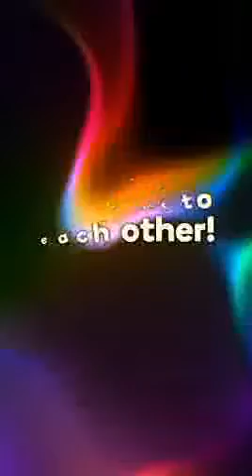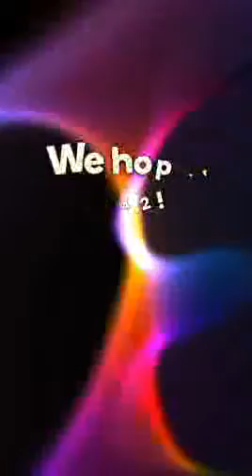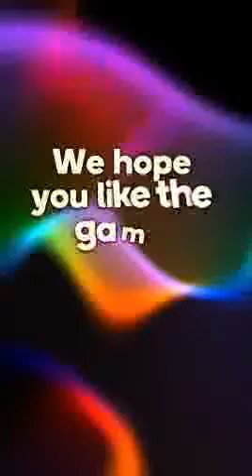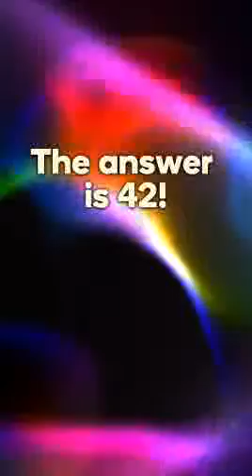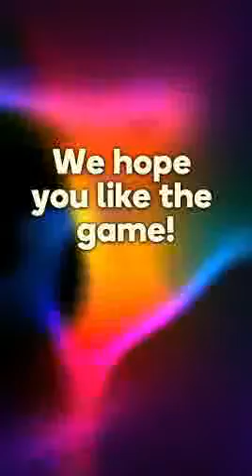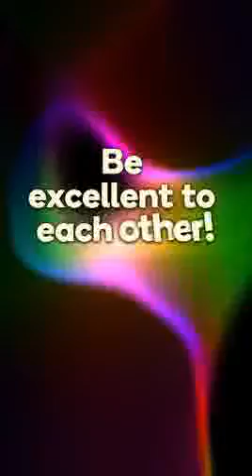2022-01-28 2100GMT one2win quiz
09:44 skip to start

wegood

low quality blocky video, audio seems fine though